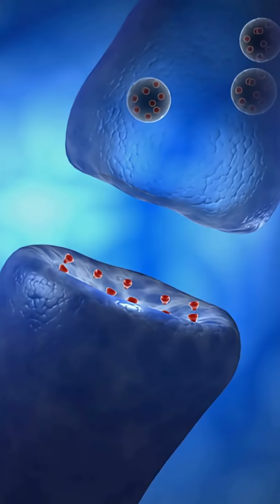Potassium: Fireworks, Bananas and more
Discover the fascinating world of Potassium in this lively YouTube Short! Uncover how this essential element was discovered, its vital role in life, and surprising everyday uses—from keeping your heart beating strong to powering plants. Perfect for science fans, this quick, fun-packed video uses upbeat music and engaging visuals to make learning about Potassium a blast.